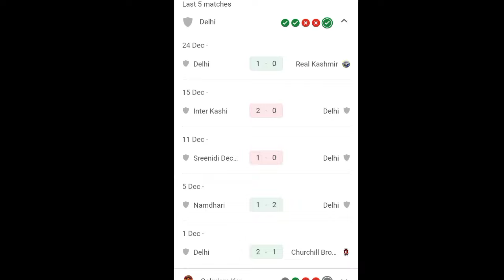i league 2023-24 live | Delhi FC vs Gokulam Kerala FC Live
Social Link.

i league 2023-24 live
Delhi FC vs Gokulam Kerala FC Live
i league live match today
gokulam kerala fc live Match